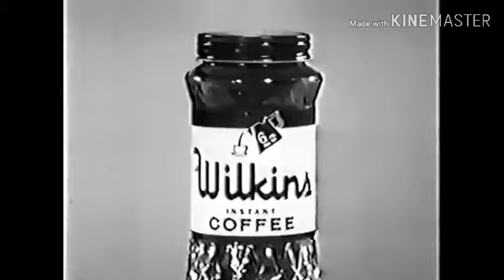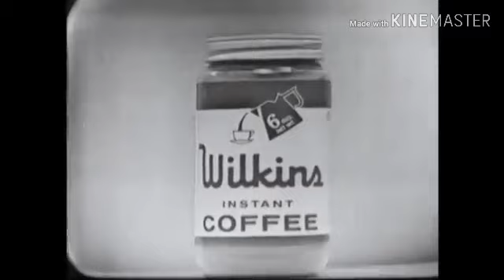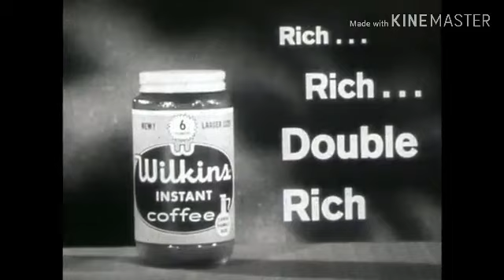Wilkins Coffee Kermit Muppets Wilkins And Wontkins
Wilkins And Wontkins
   Commercials 1957